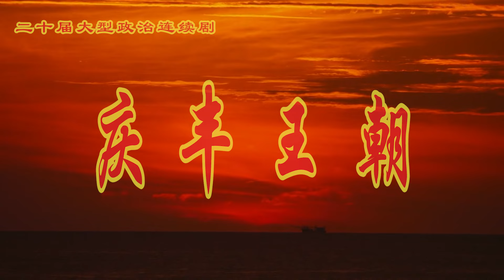【辱包】庆丰王朝主题曲：我真的还想连任五百年「人力VOCALOID」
2023年1月的作品，拖到现在才上传，敬请谅解~